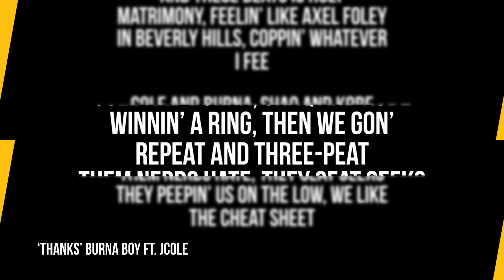J. Cole Says Burna Boy Is "2Pac Reincarnated" 👀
J. Cole is such a big fan of Burna Boy that he put him in the same conversation as 2Pac.

Script Written By: Joe Walker
Video Edit: Alex Vasallo